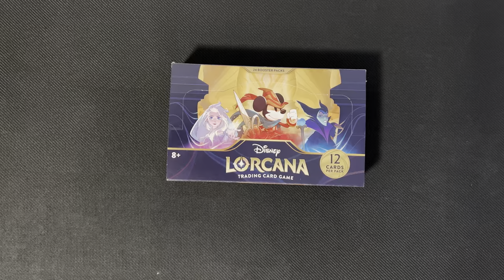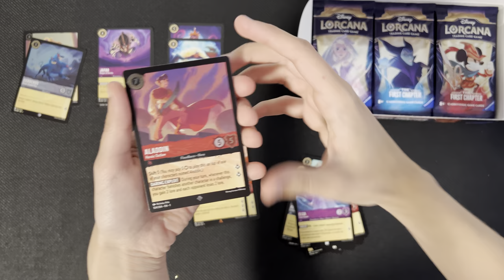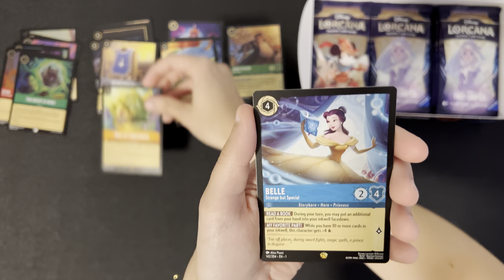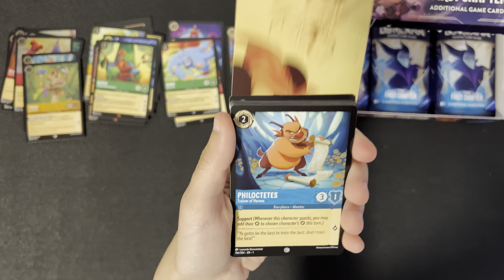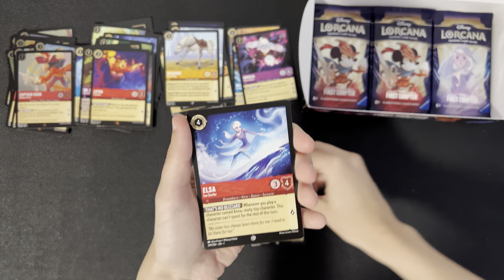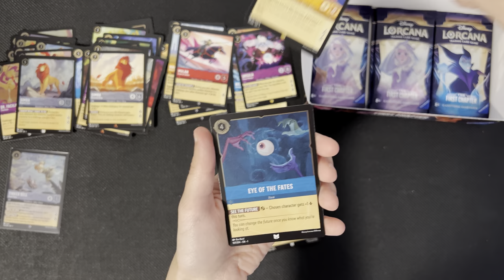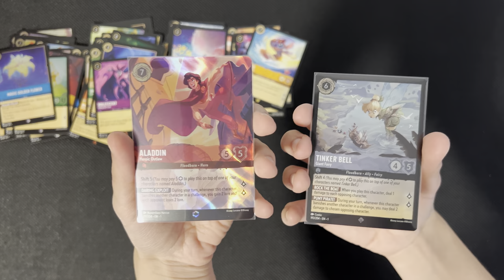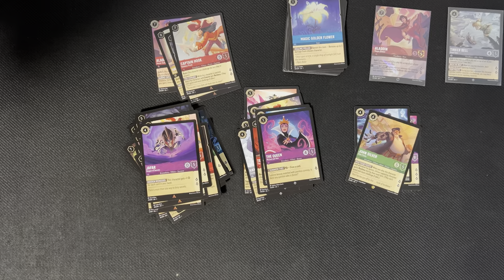Another enchanted pull… - Disney Lorcana Booster Box Opening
Welcome to the Instinct TCG and Collectibles YouTube Channel! We will be posting lots of Disney Lorcana Content in the coming months! Disney Lorcana comes out on August 18th so make sure to visit your local game shop!

Any tips or feedback are appreciated as we are constantly looking to learn and grow!

Upgraded our Microphone for better audio! Check out the HyperX Quadcast S microphone:

Image and Card Credit to Disney, Ravensburger, and Lorcania

[This website, artwork, etc.] uses trademarks and/or copyrights associated with Disney Lorcana TCG, used under Ravensburger’s Community Code Policy We are expressly prohibited from charging you to use or access this content. [This website, artwork, etc.] is not published, endorsed, or specifically approved by Disney or Ravensburger. For more information about Disney Lorcana TCG,